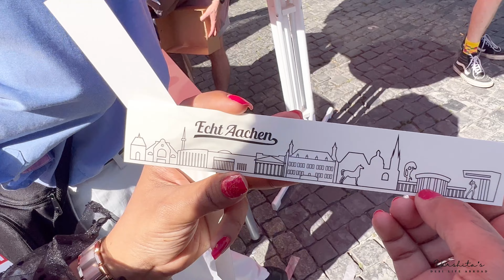Vlog #65: We are on TV 😁🥳 | German Citizenship 🇩🇪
We are on German Television all thanks to @StadtAachen and ​⁠@wdr   !!

Embark on an extraordinary journey with our latest YouTube vlog, where I share the captivating experience of becoming a German citizen in the historic city of Aachen. Join us on The celebration kicked off in grandeur at the Aachener Rathaus's coronation hall, where the city welcomed new citizens, including myself, with an unforgettable party. The renowned news channel WDR captured the essence of this special moment, featuring interviews and insights into my thoughts on this significant milestone.

As the festivities unfolded, Aashita and I had the incredible opportunity to appear on German Television, adding an exciting layer to our citizenship celebration. The stage was set for us to share our perspectives, and we even had the chance to contribute to the joyous atmosphere with some beautiful music.

The heart of Aachen, the iconic Katschhof, hosted a delightful picnic organized by the city. A lengthy table adorned with a plethora of delectable treats awaited us, creating the perfect backdrop for engaging conversations. Stalls from various political parties added a touch of diversity to the event, and we seized the opportunity to explore and collect some fantastic goodies.

Our vlog captures the highlights of our encounter with the current Mayor of Aachen, where we enjoyed delicious food and exchanged thoughts in a warm and casual setting. WDR's lenses didn't miss a beat, documenting our experience and the vibrant atmosphere surrounding us.

However, the journey home took an unexpected turn as we found ourselves amidst a protest against immigration organized by the far-right party AFD. The contrasting counter-protest by other political parties added a layer of complexity to the scene, and WDR caught our genuine reactions to this intense moment.

This vlog contains clips from the news program "Lokalzeit aus Aachen" by WDR, and we want to acknowledge and respect the copyright ownership of the original content.

We do not claim ownership of the original footage from "Lokalzeit aus Aachen." All rights to the content remain with WDR, and this vlog serves as a platform for discussion and sharing of insights related to the featured material.

If you believe that your copyrighted work has been used in a way that constitutes copyright infringement, or if you have any concerns regarding the usage of the clips, please contact us directly through the provided contact information, and we will promptly address any valid concerns.